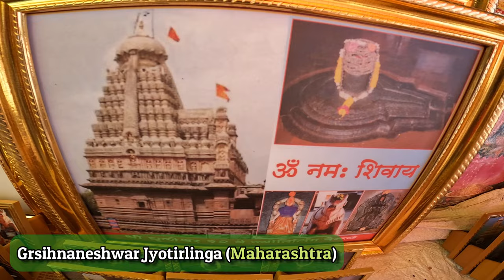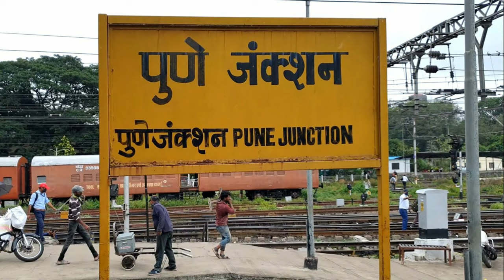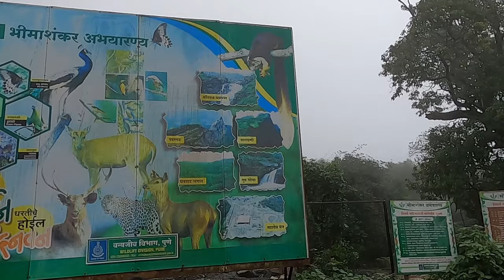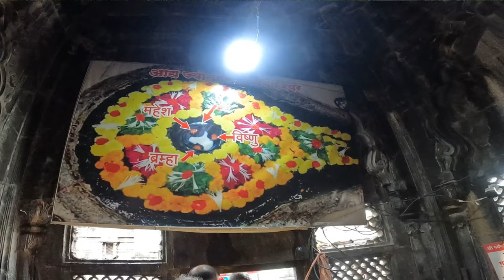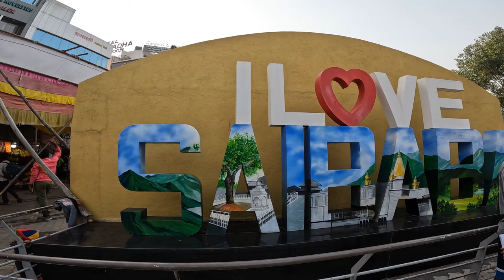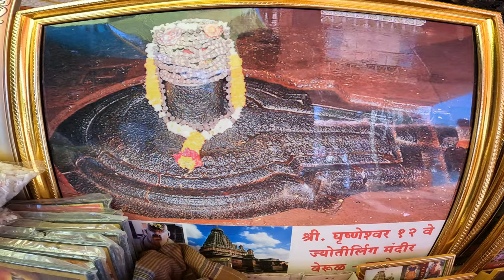Maharashtra Jyotirlinga Darshan Tour | Jyotirlinga In Maharashtra Complete Information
In this video, we will see 3 jyotirlingas of Maharashtra. There are 5 jyotirlinga situated in Maharashtra out of 5, 3 are main jyotirlinga. 3 jyotirlinga are bhimashankar, trimbakeshwar, grishneshwar. There are total of 12 Jyotirlingas are present in India.

Your Queries Solved:
maharashtra jyotirlinga darshan tour
maharashtra jyotirlinga list
maharashtra jyotirlinga darshan vlog
jyotirlinga in maharashtra list
shirdi sai baba
shirdi vlog
how to reach shirdi
how to reach bhimashankar
how to reach trimbakeshwar
maharashtra jyotirlinga route map
jyotirlinga in maharashtra tour
12 jyotirlinga india
5 jyotirlinga maharashtra
maharashtra jyotirlinga darshan tour budget
maharashtra jyotirlinga darshan tour cost
maharashtra jyotirlinga darshan tour information
maharashtra jyotirlinga darshan tour guide

5 jyotirlinga in maharahtra:
trimbakeshwar jyotirlinga
grishneshwar jyotirlinga
trimbakeshwar jyotirlinga
parli vaidyanath
aundha nagnath